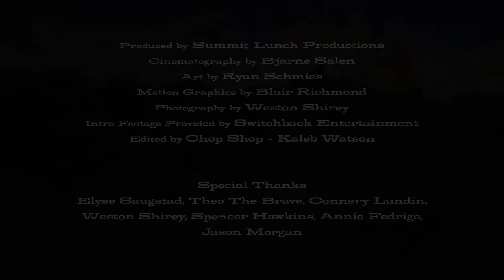The FIFTY - Line 3/50 - Terminal Cancer, NV - A "First" Descent in the High Desert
Out in the rugged dusty wild of Nevada, lies an infamously aesthetic couloir named Terminal Cancer. While skied very very often, the crew takes on the attempt to fulfill a quest for "First Descents". The sarcasm runs deeper than the bootpack and the humor longer than the chute itself. Skiing is meant to be fun, so why so serious all the time Reinhold?

Starring Cody Townsend, Elyse Saugstad, Connery Lundin, Weston Shirey and Bjarne Salen

This is line 3 completed of The FIFTY, a project following Cody Townsend as he attempts to climb and ski all fifty of the lines and mountains chronicled in the book, "The 50 Classic Ski Descents of North America." The series documents Townsend's journey's, travels, challenges and each line and mountain listed in the book. It's a journey through the most majestic mountains and ski lines in North America along with a unique insight into how skiers make decisions in the backcountry, how they plan, navigate and safely move through the mountains and the people that dedicate their lives to the mountains.